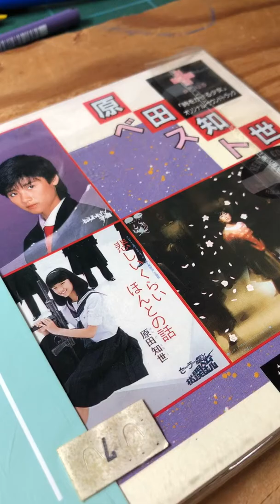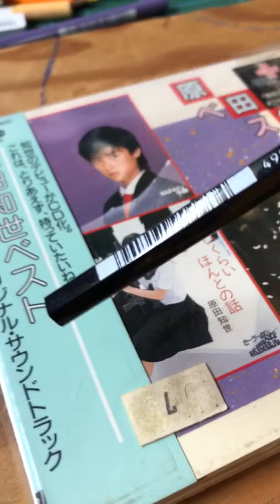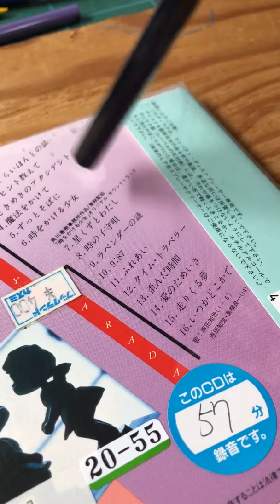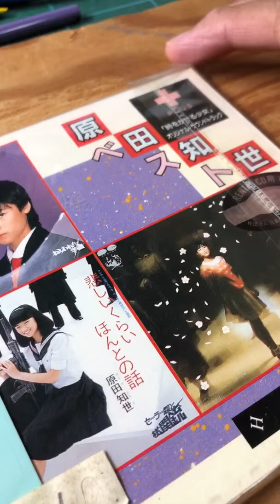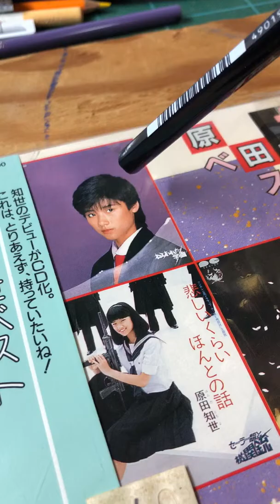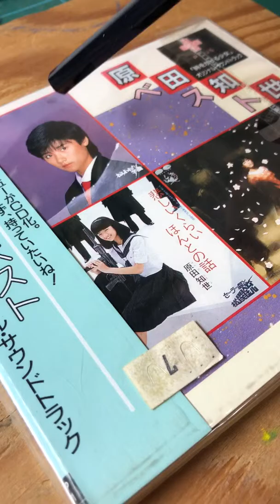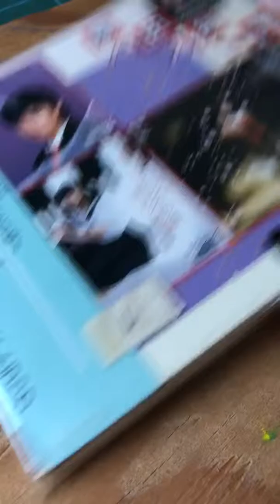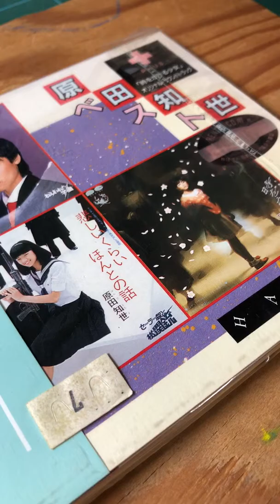原田知世さんについて語ってみた件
■ベスト+「時をかける少女」オリジナル・サウンドトラック